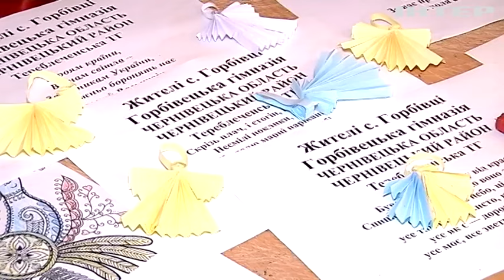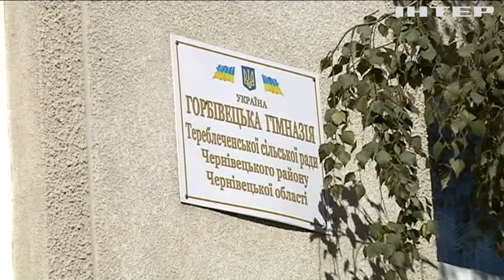На Буковині в одній із місцевих гімназій школярі на перервах плетуть маскувальні сітки